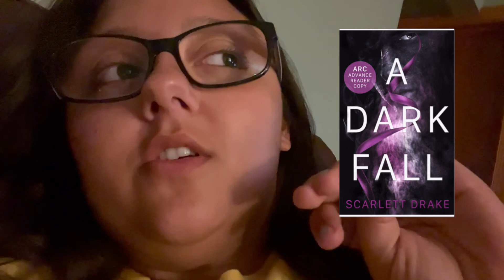Another long reading vlog *A Dark Fall by Scarlett Drake*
Helloooo, this took me forever to read and then to edit. Im so annoyed with myself because I was doing really well with filming and posting and then i went on vacation lmao. So, I lost all motivation and it sucked. Hopefully, I will get back into it and film and post more because I have books i wanna talk about.

Please enjoy watching this ridiculously long vlog. I don't know why I talk so much lol I just have a lot of thoughts i want out there.
If you've read this please comment (spoiler free) so we can talk!! And if you haven't read it. What are you doing? Go buy it! And read it!!